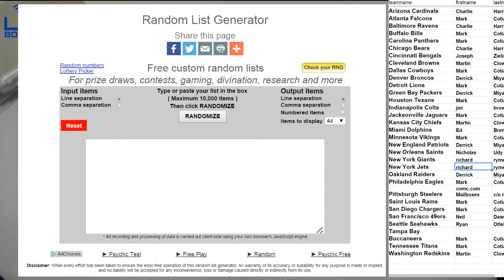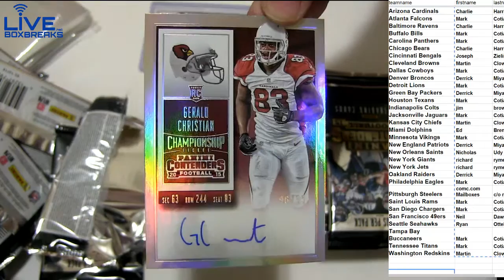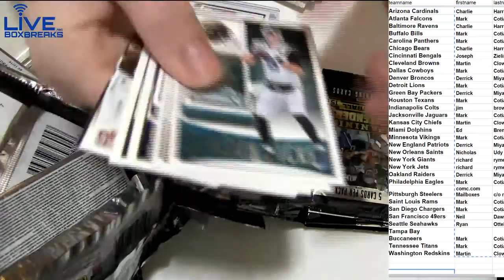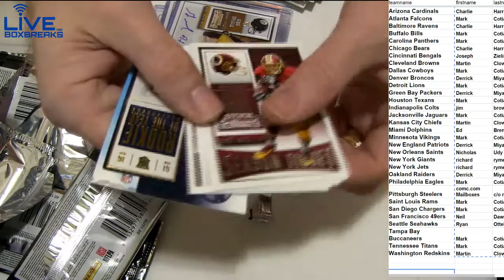2015 Contenders #30 LBB